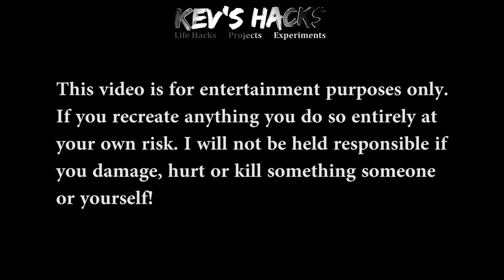3 LIGHTER TOOLS that you can make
3 LIGHTER TOOLS that you can make